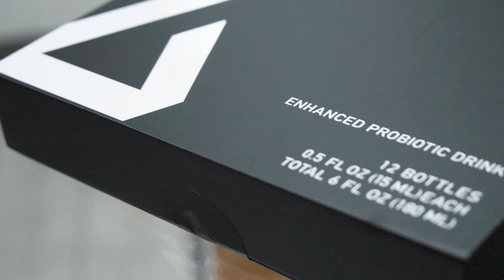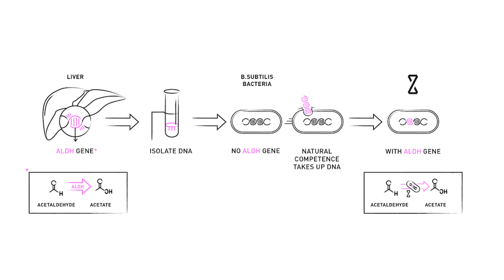He Made A Drink That Prevents Hangover Symptoms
I went to downtown San Francisco to speak with Zack Abbott, the CEO of ZBiotics - a non-software startup back by Y Combinator. Zack created a genetically engineered probiotic drink intended to help you feel better after drinking.

In this video, we talk about Zack's background in molecular biology and biotech, his process of scientifically building his product, the growth of his startup, and his experience as a CEO and co-founder.

Come hang out in my Discord server!

== MY GEAR ==
Camera with super fast autofocus
My favorite wide-angle lens
My sturdy budget tripod
My $20 camera bag
My shotgun microphone for vlogging
The motorized standing desk in my room
Extremely ergonomic office chair